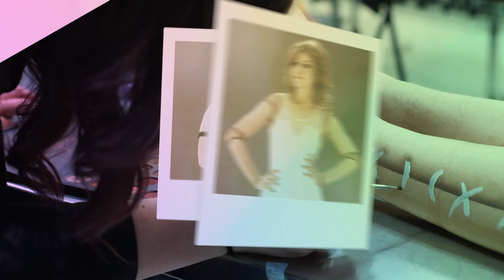Eric Fisher Academy - All Dolled Up Runway Show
Hair, makeup and runway show created by Eric Fisher Academy Future Professionals.

For more information about our graduation rates, the median debt of students who completed the program, and other important information, please visit our for Esthetics information.